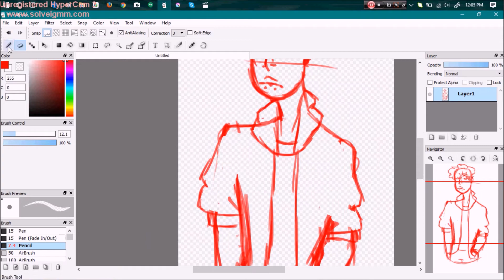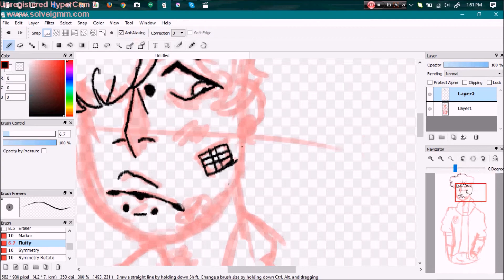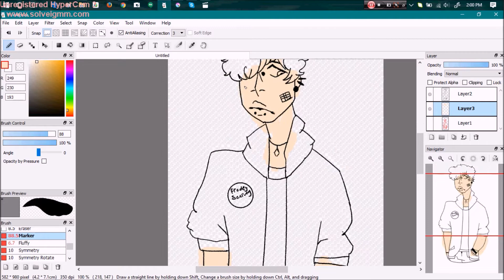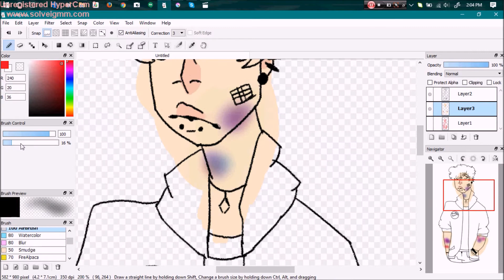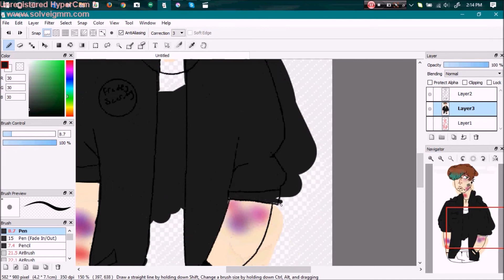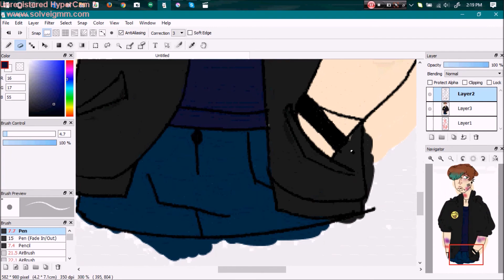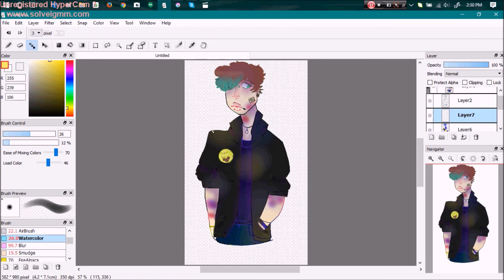jeremy redesign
does anyone remember this dork